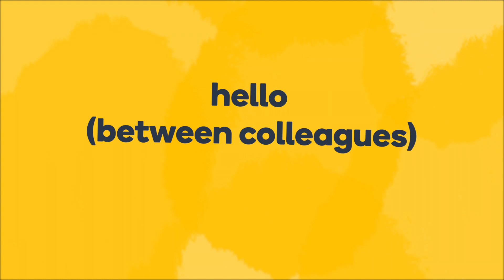How to say "hello" in Japanese - Learn Japanese fast with Memrise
Do you want to learn how to speak Japanese like a local? The Memrise language app is the fastest way to learn how to speak real Japanese. Learn with fun and easy lessons that include hundreds of native speaker audio and video clips.